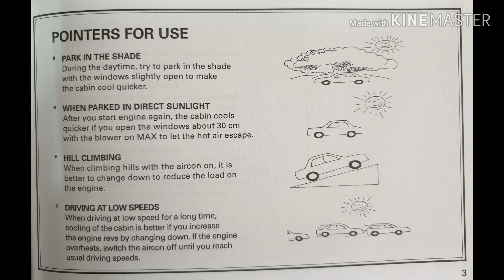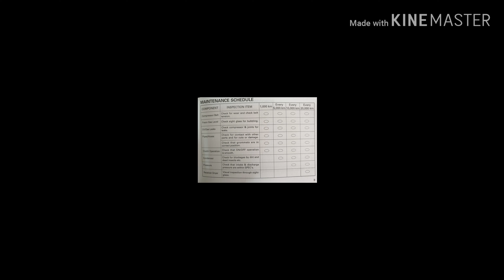Honda City Type Z - Owner's Handbook (Hadsys Car Aircon System)